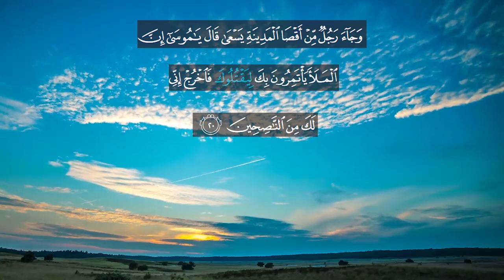Beautiful Recitation of Surah Al-Qasas Verse no 20-21 - English Quran